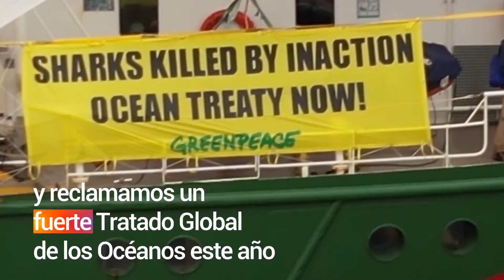¡ACCIÓN! Activistas liberan tiburones atrapados - Greenpeace Argentina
Activistas de Greenpeace España y Greenpeace Reino Unido lograron rescatar animales capturados por los palangres de las flotas de pesca destructiva en el Atlántico Norte ❌

Los activistas lograron encontrar especies capturadas en el mar y confiscaron parte de las artes de pesca destructiva de dos palangreros industriales. Uno de ellos estaba operando en un Área Marina Protegida y también en zona de cría de tiburones 😡

Mirá todo lo que pasó 👆